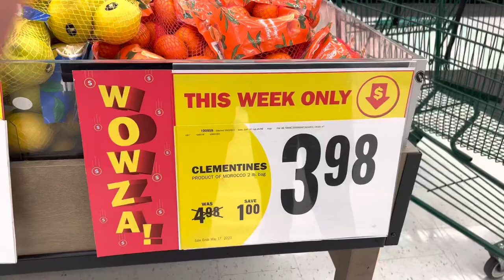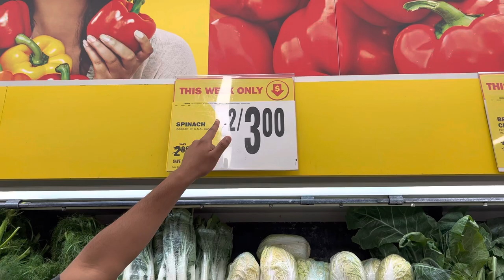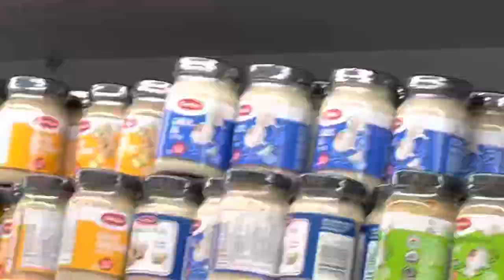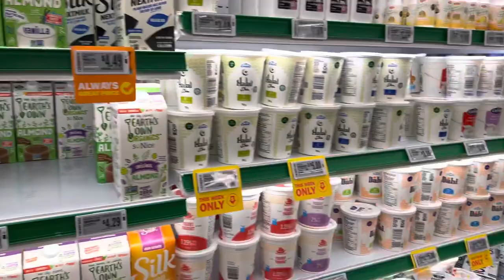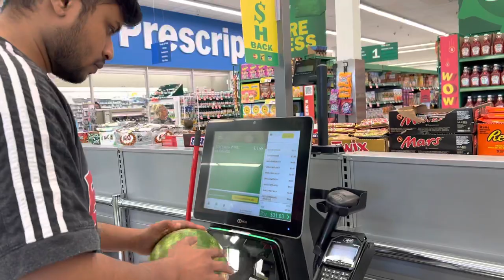Cheapest Grocery Store in Canada | Grocery Prices in Canada in 2023 | @Walmart |Fresh co|food basics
Hey everyone, In this video, I talk about cheapest grocery store in Canada . I also share some useful tips for who are new in canada. This video can be very useful for everyone.